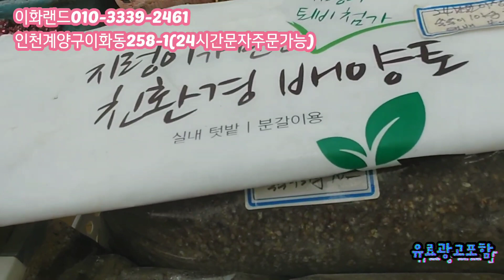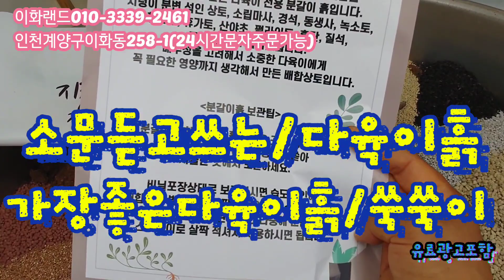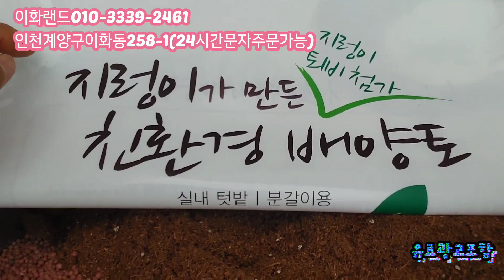특집/민공방분/사이즈별루다있다 이화랜드010-3339-2461